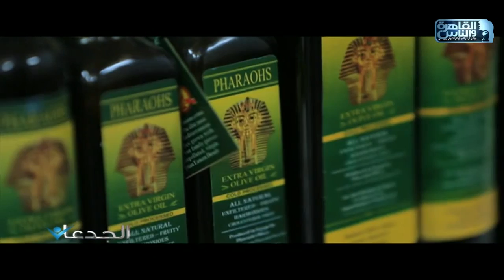شاهد في الجدعان قصة نجاح حمد محفوظ صاحب مزرعة عجول.. م.محمد الخولي أشهر منتج لزيت الزيتون في العالم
الجدعان | الحلقة الكاملة ٤ يناير ٢٠٢٠ مع محمد غانم